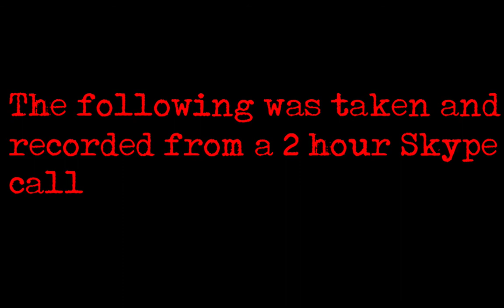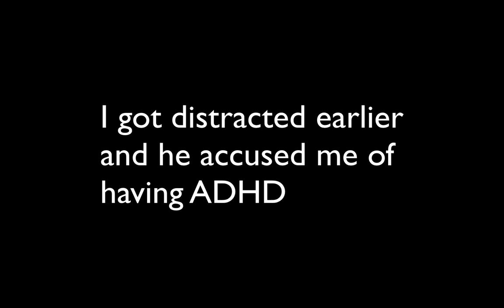Skype Montage #001 - The BF4 Lotion Camo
The first video of our new channel. Recorded months ago.